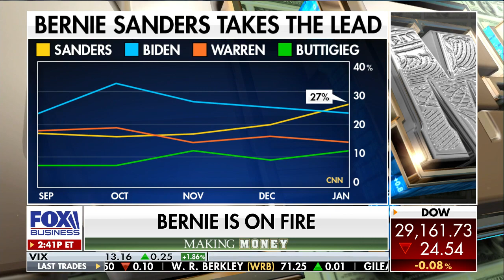Democrat elites are afraid of Sanders: Inez Stepman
Women's Forum senior policy analyst Inez Stepman discusses Bernie Sander's campaign and fear among establishment Democrats.